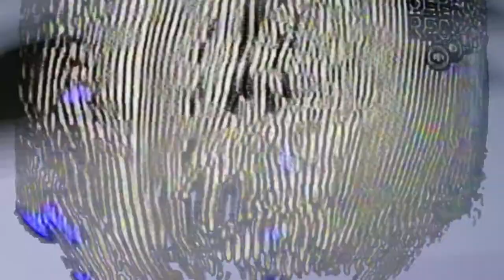le silence est assourdissant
(epilepsy warning)
r1 vs system128
r1 vs datcorrupterguy